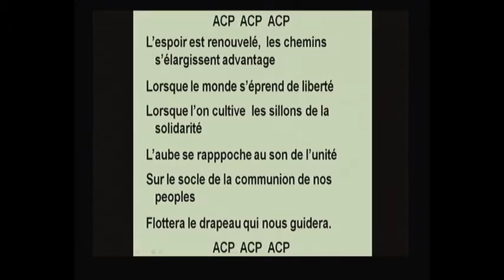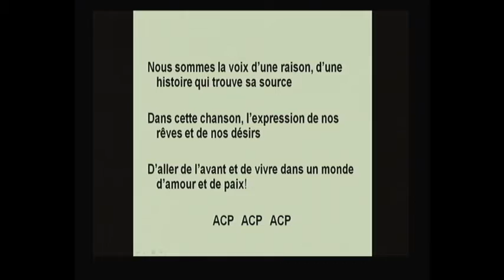Symposium à l'occasion de la commémoration du 40e anniversaire de la création du Groupe ACP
“DE GEORGETOWN A SIPOPO ET AU-DELA”

JEUDI 4 juin 2015 LIEU : Maison ACP - 451, Avenue Georges Henri - 1200 BRUXELLES
14h00 – 14h30 Arrivée des invités et visite des oeuvres d'art et de l'exposition photo

14h30 – 15h00 Séance d'ouverture
– Interprétation en direct de l'hymne ACP par Dobet Gnahoret + ses accompagnateurs
– Allocution d'ouverture
S.E. Roy Mickey JOY, Président du Comité des ambassadeurs
– Allocution principale – Le Groupe ACP dans le monde multipolaire du 21e siècle Intermède culturel - Caribbean Mangrove Steel Band

15h00 – 17h30 Session I: Perspectives régionales concernant l'avenir du Groupe ACP Modérateur: S.E. Samuel Jefferson CHANDLER, ambassadeur de la Barbade
− Les défis des petits États insulaires en développement (PEID) du Pacifique, et leurs relations avec d'autres États ACP
S.E. Mere FALEMAKA, Représentant permanent du Forum des Îles du Pacifique (PIF) à Genève
− Vers une intégration régionale plus poussée, l'expérience de la SADC
S.E. Stergomena Lawrence TAX, Secrétaire exécutif de la SADC
− Les APE en tant qu'outil de développement: questions institutionnelles et de mise en oeuvre dans les Caraïbes
Dr. Percival MARIE, Directeur général, du Forum des Caraïbes (CARIFORUM) Intermède culturel – Pacific Ukelele Player
− La paix, une condition indispensable pour une coopération régionale et ACP réussie
Daniel Pascal ELONO, Chef du Service du Mécanisme d’Alerte de CEEAC
− Le renforcement de la coopération ACP à travers le dialogue interrégional: le rôle du Comité de coordination interrégional
Joseph ONYARI, Haut fonctionnaire, IGAD
− Garantir la viabilité financière des organisations internationales: le cas de la CEDEAO
S.E. Kadré Désiré OUEDRAOGO, Président de la CEDEAO
− Echange de vues
− Conclusions et observations finales du modérateur